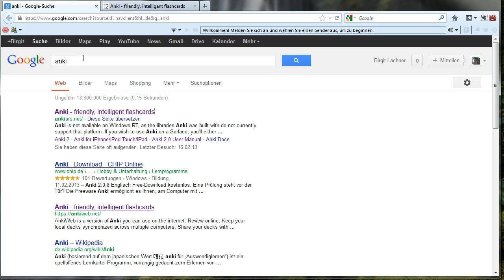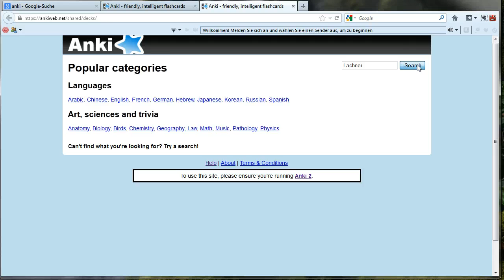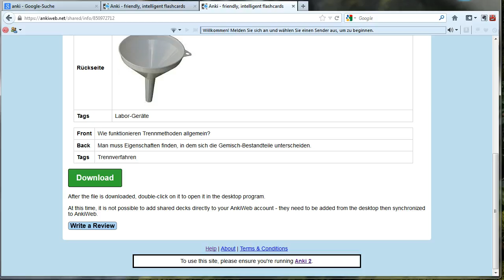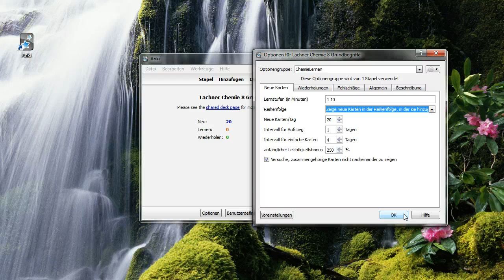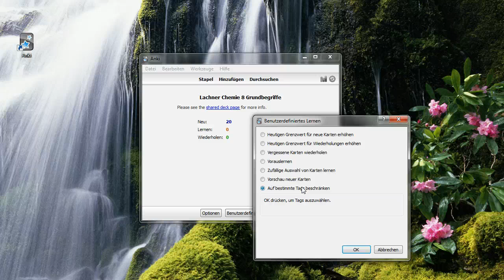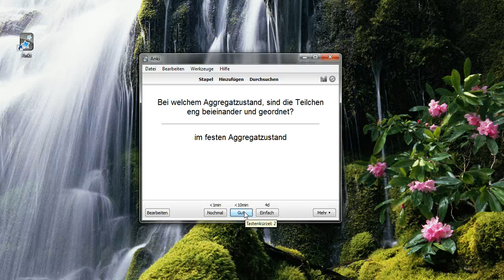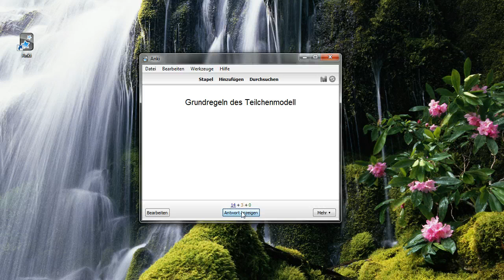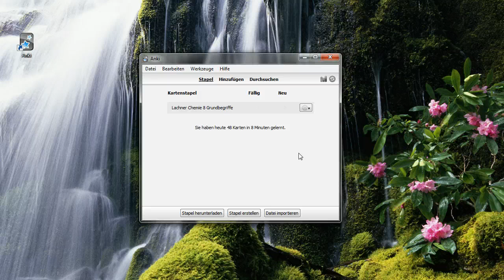Anki 2 - Herunterladen und üben mit fertigen Stapeln